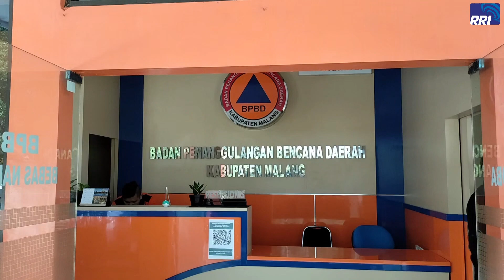Dana Stimulan Gempa Kabupaten Malang Dicairkan Bertahap